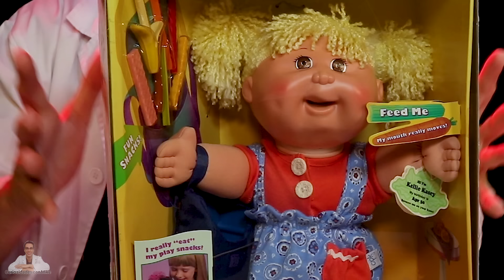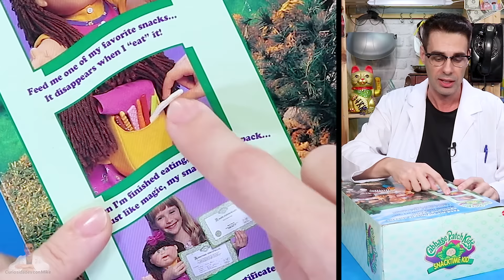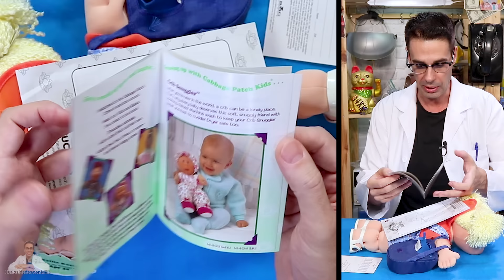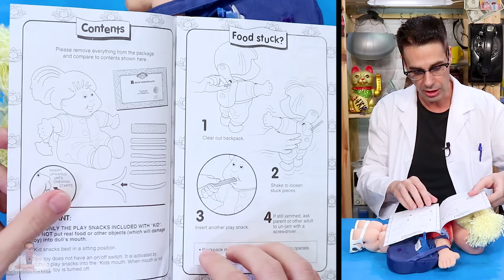ABRO LA MUÑECA COME PELO de 1996 | Qué Hay Dentro de muñeca SNACKTIME KID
Mike muestra cómo funciona y qué hay dentro de la muñeca come pelo Snacktime Kid en español, edición de Cabbage Patch Kids, lanzada en Navidad de 1996 y que fue retirada del mercado en 1997 junto con algunos datos curiosos. Esta muñeca creepy come pelo es considerada uno de los juguetes creepy de los años 90.